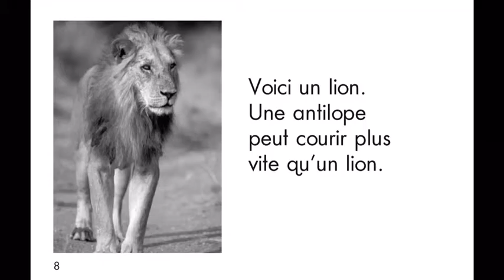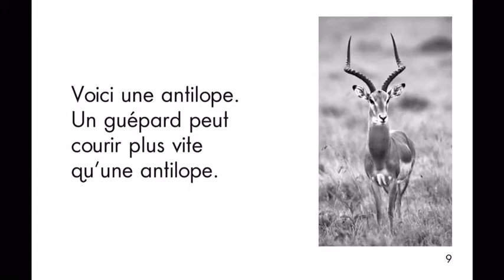Niveau D: Qui court plus vite?